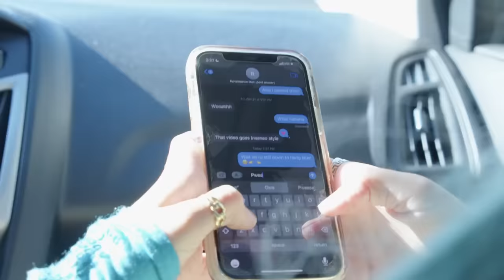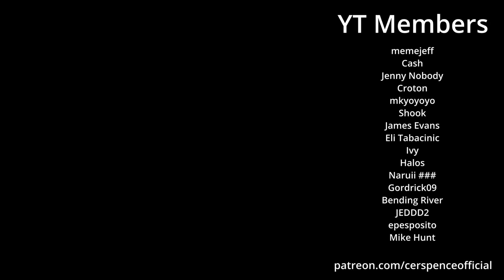I can be a Girlfriend to Multiple People | WEEB Vlog Ep. 1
ft @mitsy270

Thanks for checking out WEEB Vlog Episode 1